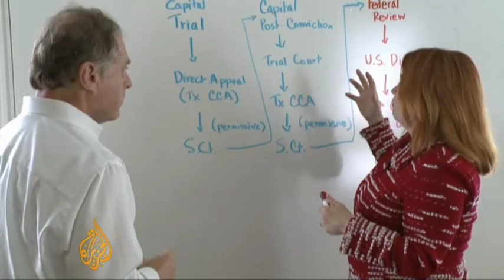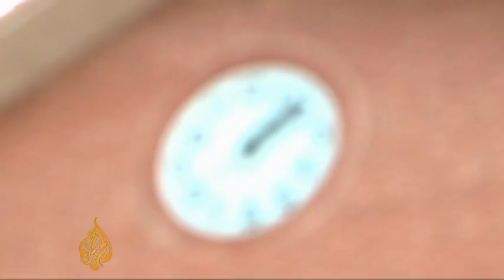Texas executes 'mentally impaired' inmate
A Texas man convicted of killing a police informant has been executed after the US Supreme Court rejected arguments that he was too mentally impaired to qualify for the death penalty. Marvin Wilson, 54, was pronounced dead late on Tuesday, 14 minutes after his lethal injection began at the state prison in Huntsville. Al Jazeera's Tom Ackerman reports from Texas.